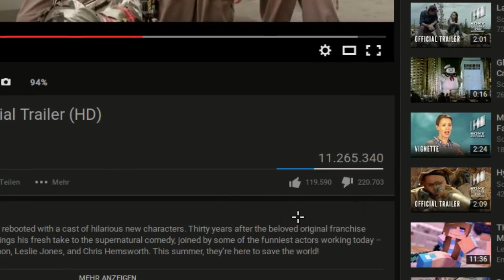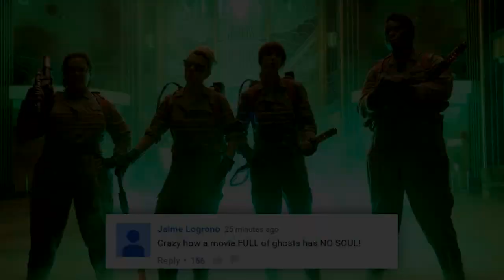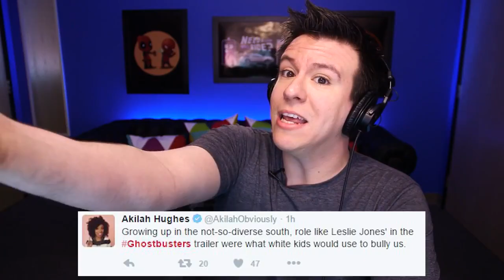[WTF?] GHOSTBUSTER 2016 - GEISTERJÄGER*INNENS dünne SCHERZ*INNEN - MGTOW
Ghostbusters 2016, "cheap tricks"und Empowerment. Aber: Soll das witzig sein?
Oh ja der neue Ghost Busters Film wird ganz bestimmt ein Kassenschlager...oder auch nicht, ne. Ist das wirklich das, was bei einem "ausnahmslos" von Frauen gemachten Film rauskommt? So wenig?

Der vote count hängt jedenfalls bereits am Tag der Veröffentlichung des Trailer im Minus, obwohl doch eine so schöne social justice message mitschwingt hier werden von den Schauspielerinnen keine unrealistischen Body Standards und so...).
Auch die Scherze, die nachgestellten, kommen ziemlich gequält rüber. Trotzdem ist jeder Kommentar zu diesem Film gefährdet, in irgendeine sjw-ecke zu passen und somit die PC zu verletzen...this film is toxic

30 Jahre ist der erste ghostbusters also jetzt alt und die meisten Kommentatoren, die ich bis jetzt gehört habe, waren da noch Kinder. Ich war aber schon fast volljährig und fand den film eher doof, aber teenies finden eh alles doof. Beim zweiten Schauen ein paar Jahre später, fand ich den halbwegs OK und heute kann man sich auch noch die "auf-Illuminati-bezogenen" Analysen Tausender tuber dazu reinziehen...Warum sollte ich solch einen Abklatsch sehen wollen? Wegen PC?
GB16, das ist nichts wovon ich Fan werden könnte...und den Song fand ich auch schon immer eher nervig...